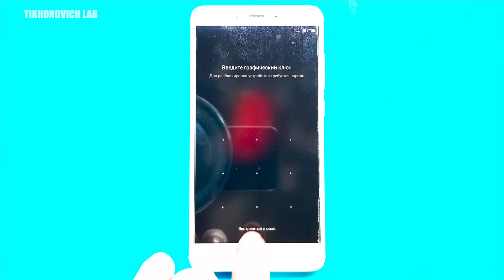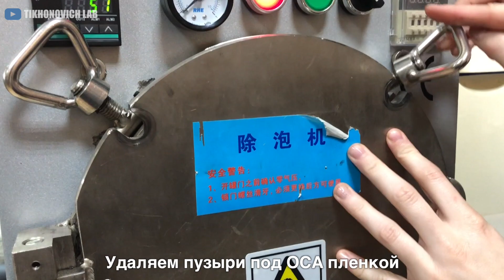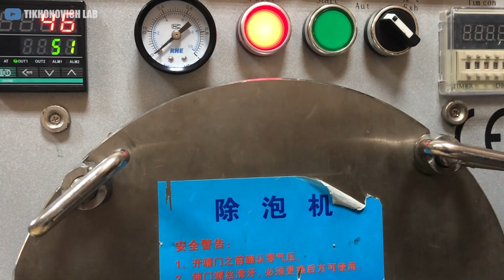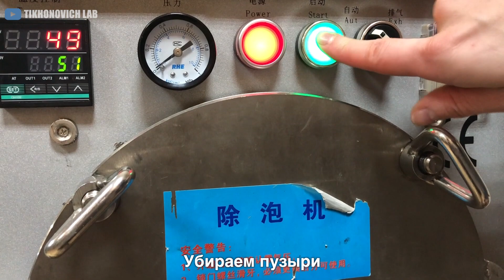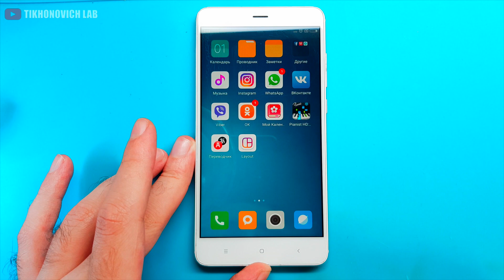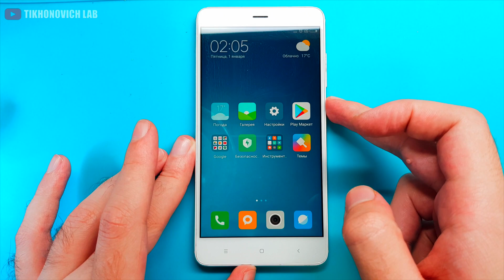Замена стекла ( Тачскрина ) Xiaomi redmi Note 4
Инструкция по замене тачскрина ( сенсора / стекла ) на Xiaomi redmi Note 4. Так же можно ( намного проще сделать самому ) заменить дисплей в сборе.

Купить дисплей в сборе + инструменты и клей - Xiaomi Redmi Note 4